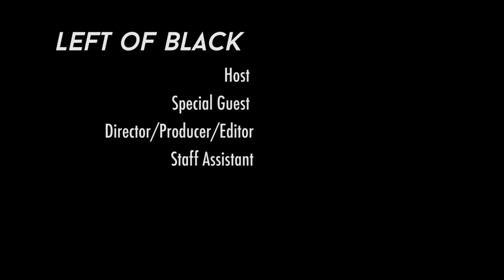Left of Black | Madam C. J. Walker & Black Philanthropy with Tyrone McKinley Freeman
Madam C.J. Walker is often lauded for the wealth she accumulated as a self-made entrepreneur in the emerging field of beauty care products for Black women, especially being the daughter of former slaves. In this episode, however, guest Dr. Tyrone McKinley Freeman shines a much-needed light on the philanthropic work of Walker throughout her life as he discusses his new book, "Madam C. J. Walker's Gospel of Giving: Black Women's Philanthropy during Jim Crow," published by University of Illinois Press.

Learn more about Dr. Freeman, the Associate Professor of Philanthropic Studies & Director of Undergraduate Programs at Indiana University Lilly Family School of Philanthropy,

Left of Black is a web series featuring interviews with Black Studies scholars created and hosted by James B. Duke Distinguished Professor of African and African American Studies Mark Anthony Neal and produced by the John Hope Franklin Humanities Institute. LEFTofBLACK JohnHopeFranklin BlackStudies season12 BlackScholar @dukeuniversity @FranklinHumanities

Photo credits:
Indiana Historical Society